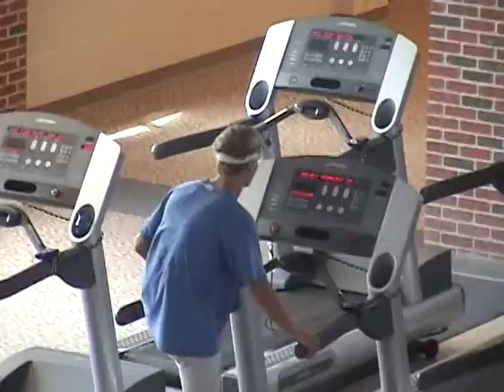OSU train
nate and elijah messing around in the osu gym